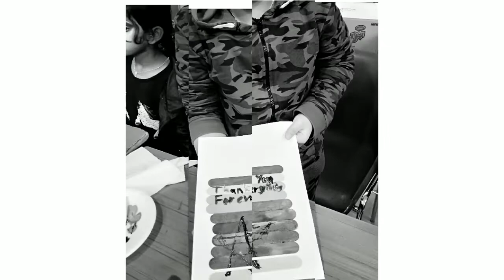Arts and Crafts - Family Fest 2020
Arts and Crafts booth - I volunteer during Family Fest 2020 in St. Mary's Catholic Church, Dubai UAE with other SFC family.

Children's Happy Hours they experience to make a flower, popsicle artwork, painting and they played clay dough 😉🤗😘

We had so much fun and we enjoy being with them! Thank you and Praise God!